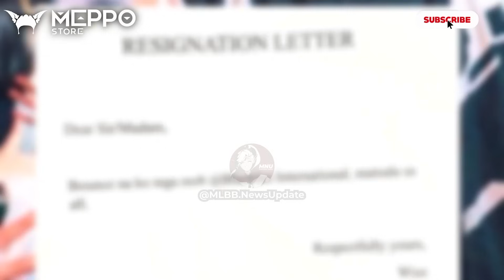FAREWELL MASSAL!! TIM BLACKLIST TERNYATA BAKAL...😱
kalian setuju dengan kejadian ini???